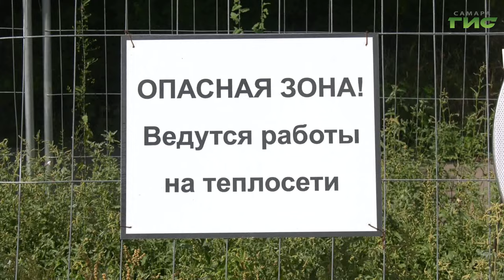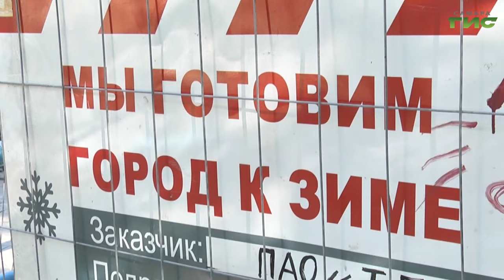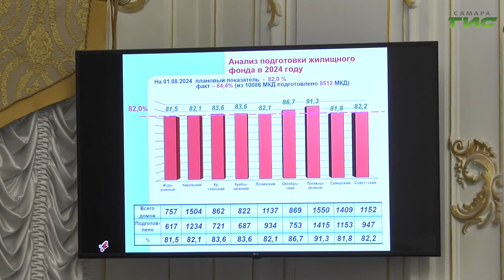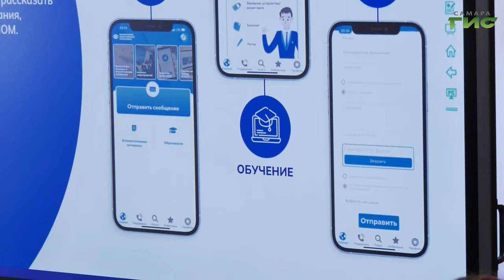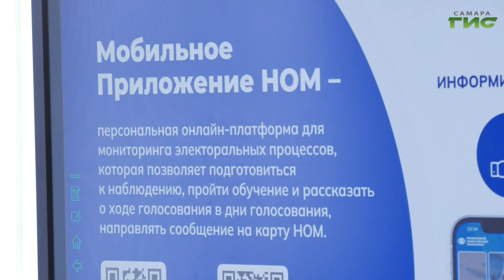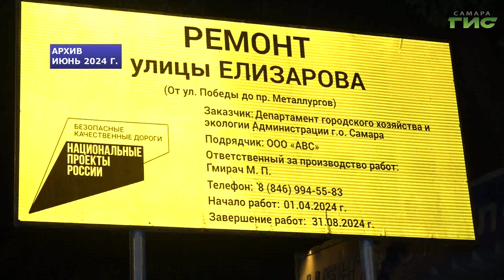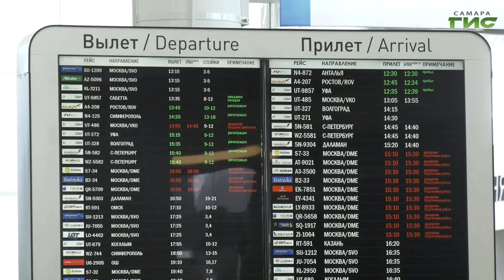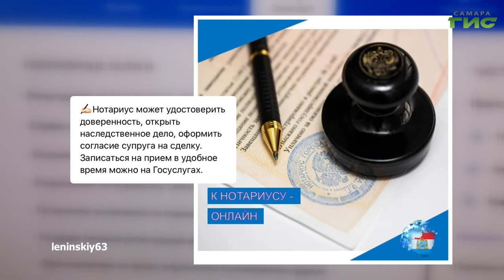"События" от 01.08.2024 (вечер)